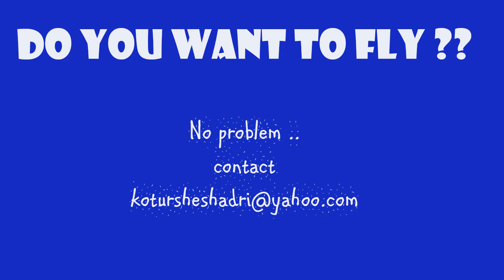FLYING MAN - LIKE VIGNESH - ANA NAAN AVAN ILLE - ANOTHER MAGIC - NAN IVAN ILLE !!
COMPUTER GRAPHICS CREATION - LOOK ALIKE OF VIGNESH PRABHU - PERFORMING AT A DIFFERENT VENUE - IN GOOD HUMOR - A PARODY ...